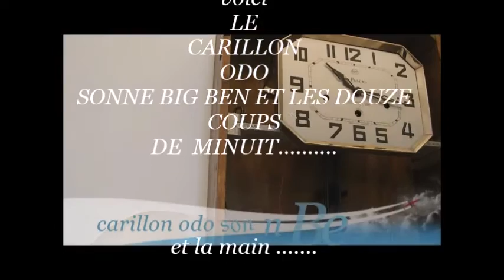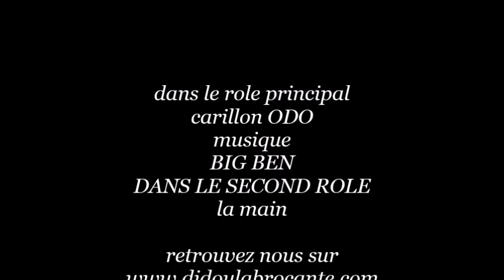carillon odo sonne big ben douze coups de minuit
bonjour voici un carillon odo en bonne condition , sur ce film il sonne les quarts , des demi heures et les heures avec la mélodie  big ben et ensuite , vous pourrez le voir sonner les  douze coups de minuit et pour finir vous pourrez admirer la mécanique mise a nue .

sur son cadran il est inscrit:
PASCAL
SALERNES
l'horloger qui avait a l'époque vendu dans sa boutique d'horloger ce superbe carillon .

hello here is a carillon odo in good condition, on this film it rings the quarters, half hours and hours with the big ben melody and then you will see ring the stroke of midnight and finally you can admire the setting Mechanical was naked.

on its dial is registered:
PASCAL
SALERNES
the watchmaker who has the time sold his watchmaking shop this beautiful chime.

on this film it rings the quarters, half hours and hours with the big ben melody and then you will see sound the stroke of midnight and finally you can admire the mechanics put a naked